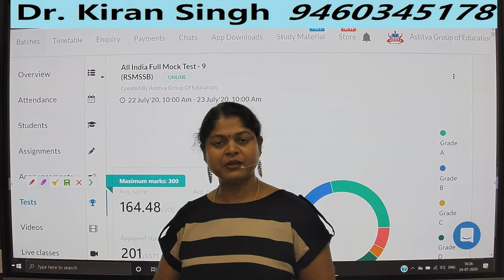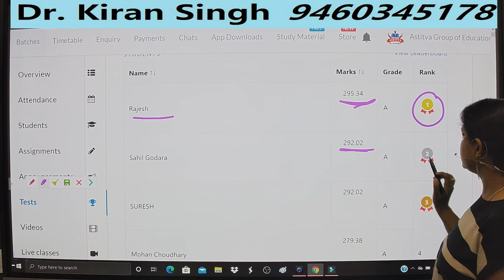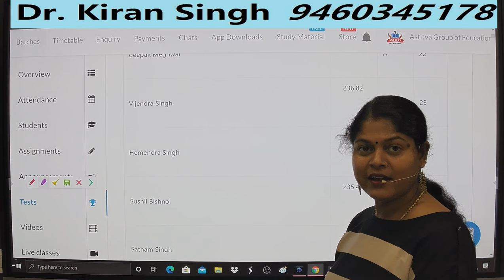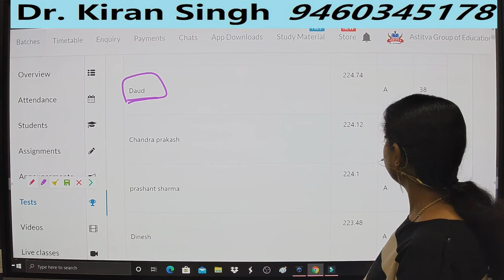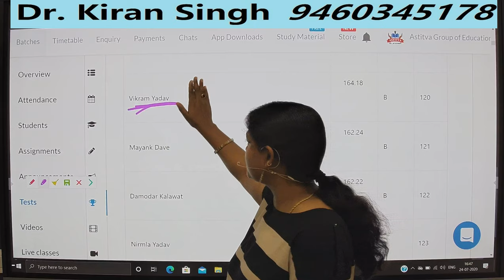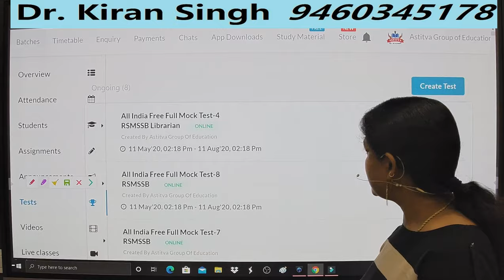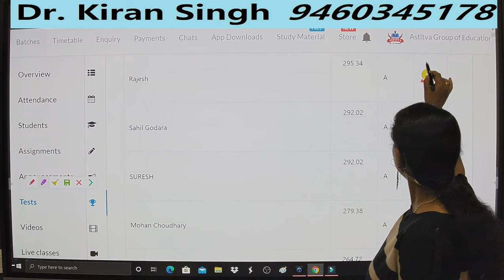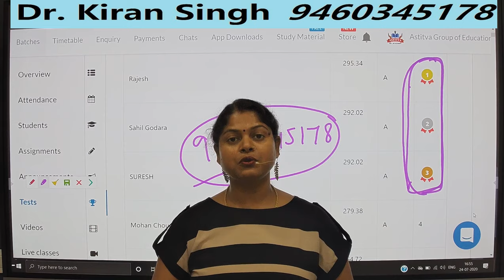RSMSSB - Librarian, Grade 3 (Test and Rank Analysis of Full Mock Test - 9) by Dr. Kiran Singh Mam